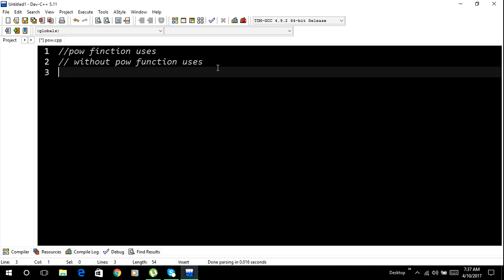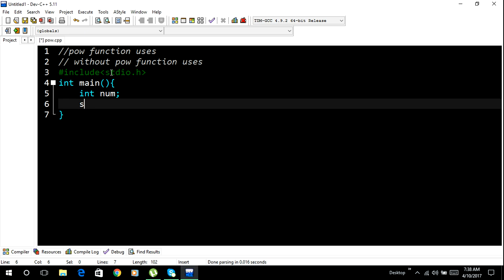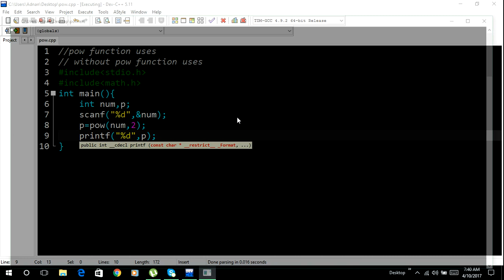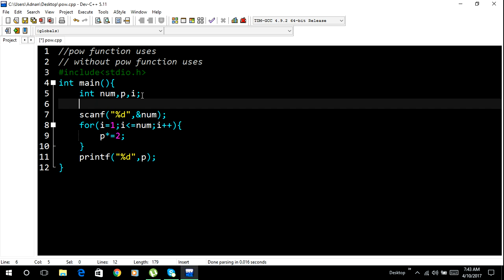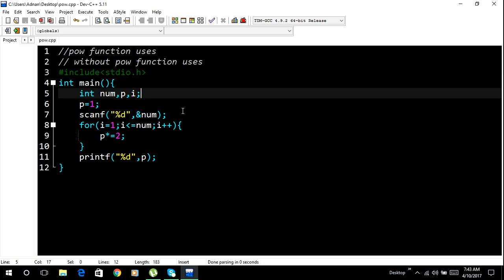C Programming pow function use and without function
pow function uses
without pow function uses